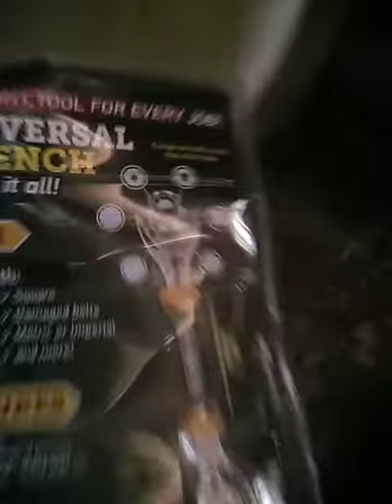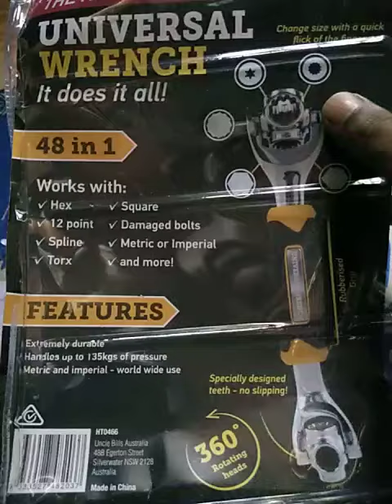Unboxing Kunci Universal Wrench 48 in 1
Akhirnya pesananku nyampe jg,,, kunci universal wrench 48 in 1
Makasih shoppee